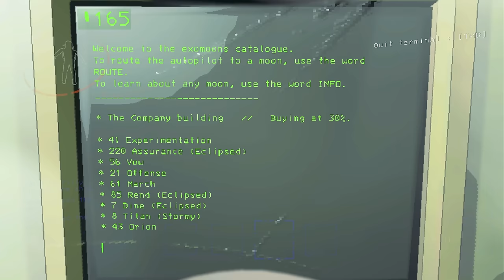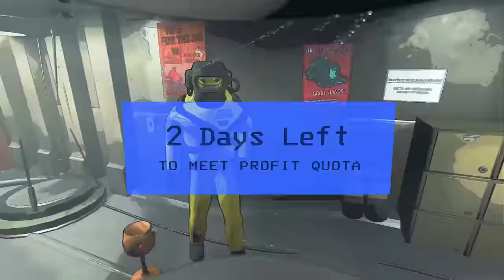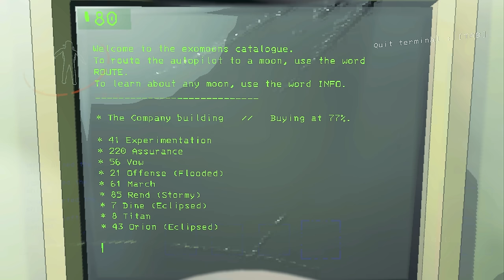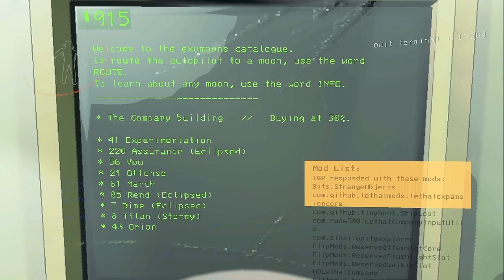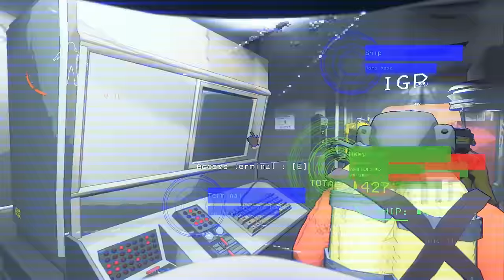We've Modded Lethal Company So Much There Is NO ESCAPING THE ENTITIES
Welcome to Lethal Company Modded.
Friends in this video:

IGP: @IGP, @IIGP
Drae: @drae, @GastDrae

List of Mods:
BepInExPack v5.4.2100
Helmet_Cameras v2.1.5 by RickArg
DanceOff v1.0.8 by TwinDimensionalProductions
Skinwalkers v2.0.1 by RugbugRedfern
PushCompany v1.2.0 by Midge
LethalCompany_InputUtils v0.4.4 by Rune580
LateCompany v1.0.9 by anormaltwig
UnityExplorer v4.8.2 by Noop
Mimics v2.3.0 by x753
ReservedItemSlotCore v1.7.7 by FlipMods
ReservedFlashlightSlot v1.5.5 by FlipMods
ReservedWalkieSlot v1.5.3 by FlipMods
LC_API v3.3.0 by 2018
SCP173Coilhead v1.2.0 by Frostty
ShipLoot v1.0.0 by tinyhoot
HDLethalCompany v1.5.6 by Sligili
Strange_Objects v1.2.1 by togglemybits
Dont_Touch_Me v1.2.0 by Kittenji
Orion v1.2.3 by sfDesat
LethalExpansion v1.3.25 by HolographicWings
LethalExpansionCore v1.3.15 by jockie
More_Suits v1.4.1 by x753